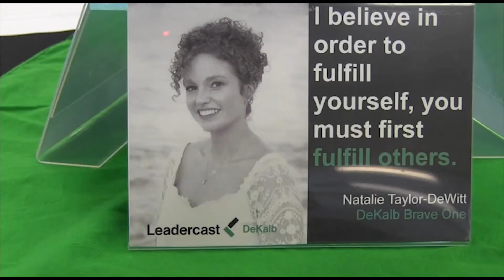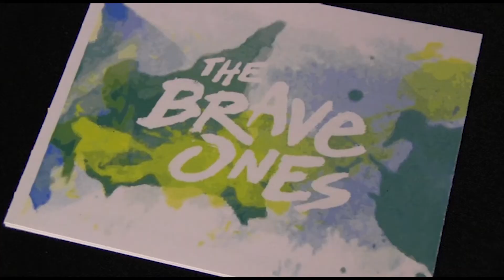Leadercast DeKalb Wowed Attendees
Community business leaders can access the knowledge and experience of world-renowned leaders by attending Leadercast® DeKalb hosted by DeKalb Chamber Partnership held at County Line Church in Auburn on May 8, 2015.

The Leadercast event is broadcast LIVE from Atlanta, Ga. to hundreds of sites around the world, including DeKalb County. In 2015 we dived in to what it means to be a leader worth following through bravery.